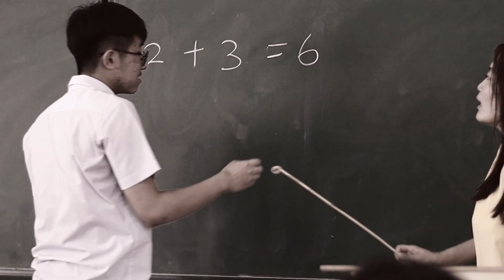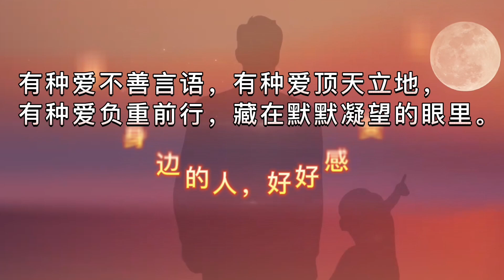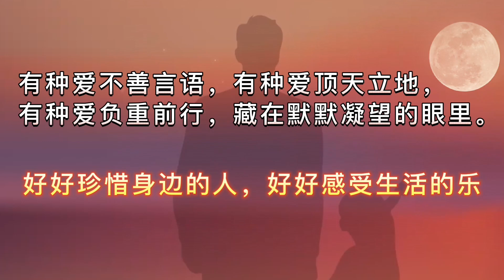《Kampung的爸》微电影 // 父亲节特备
要听从生养你的父亲，
不可轻视年老的母亲。
(箴言 23:22)

你要使父母快乐，
叫生你的人欢欣。
(箴言 23:25)

监制: Meiyoung Ling
导演: 温蒂姐
编剧: Judy Tan   Lau Jiayee
剪辑: Michelle Kok
灯光: Hew Jun Wen
声音处理: Samson Sip
旁白：Ling Ken
拍摄团队: Hew Jun Wen   Rayne Koh   Michelle Kok
领衔主演: Kok Laikuong   Kok Jabez
主演: Kelvin Yu   Matthew   Brian
特别演出: Siaw Fuang Ling   少年团契友   清福堂会友